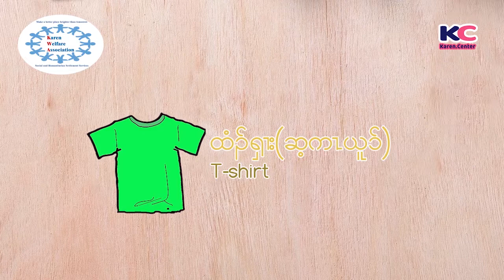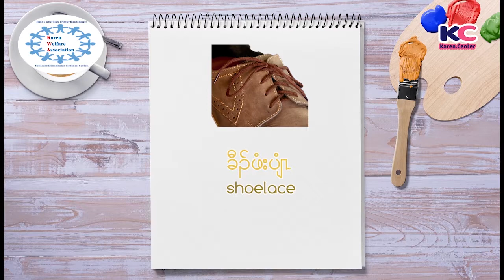Karen Vocabulary Episode 22 Karen Clothes Full